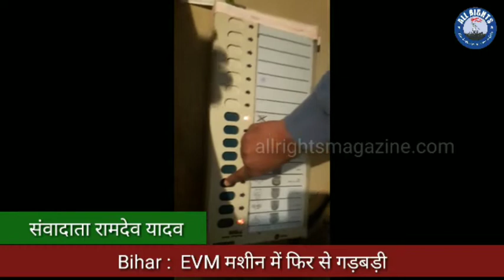Bihar : EVM मशीन में फिर से गड़बड़ी